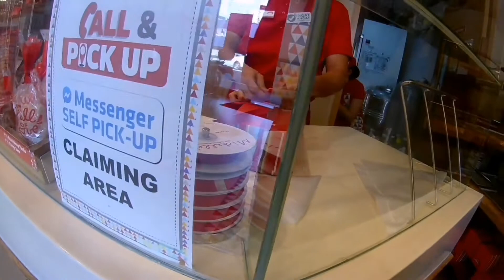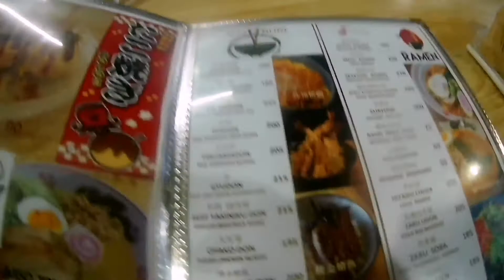Jantugadi -"BUGOY NA KOYKOY KASAMA KO MAG CELEBRATE NG B DAY KO"